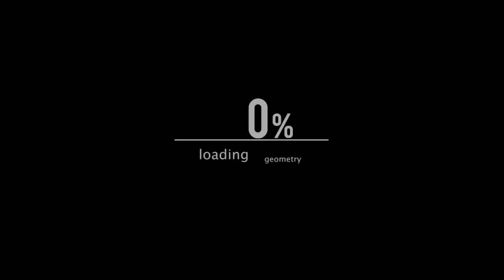Cristiano Ronaldo - Monster 2014/15 HD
Thank you very much!

Song:Eminem - The Monster ft. Rihanna HOUSE REMIX (Axic)